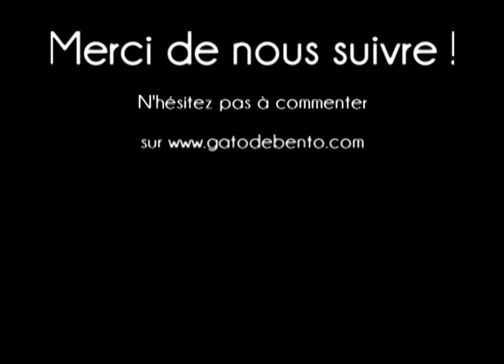GdeB teste : The Binding of Isaac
Le blog Gato de Bento vous présente brièvement The Binding of Isaac. Le test complet est diponible sur la Alors n'hésitez plus et visitez notre blog pour avoir des news High Tech et des tests !